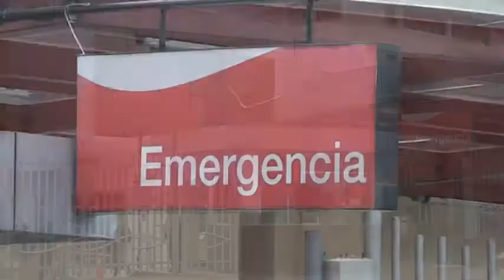MUERTE DE UN VENEZOLANO - ALLY TV NAPO